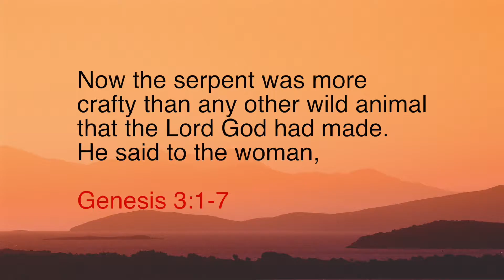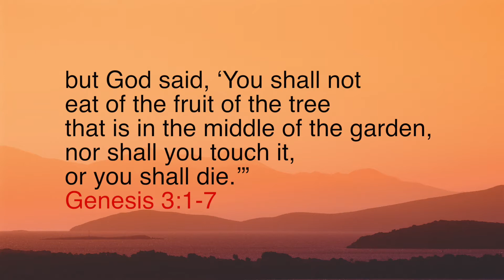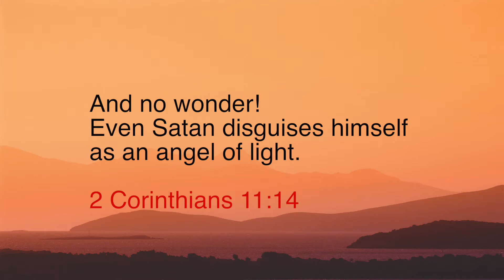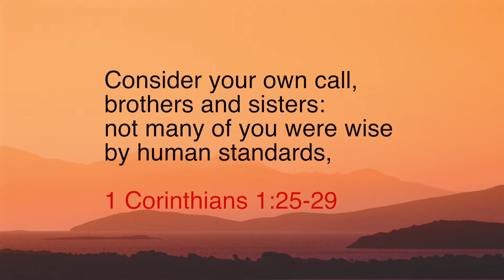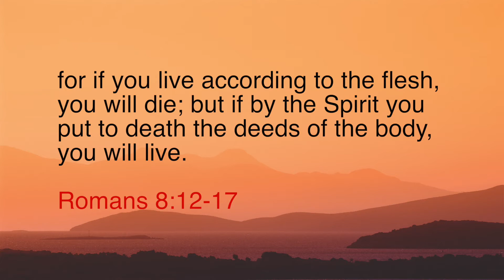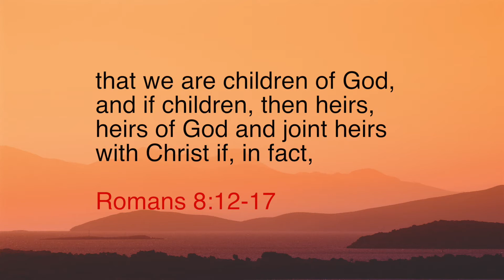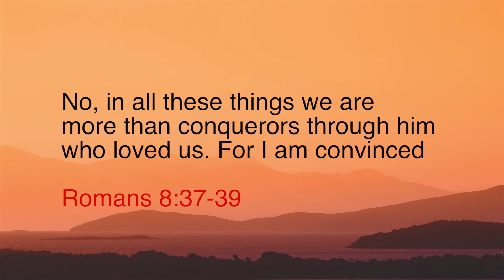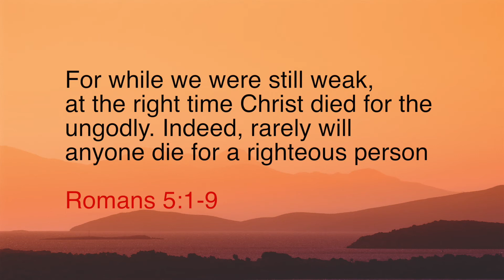Epi 167-1 Satan's Hit Parade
There are 3 lies above all others that the devil wants you to believe. And surveys show that at least for his top of the pops, Lie Number 1, he’s being really successful at it. But … what if we knew what those lies are, and how to hit them out of the park?

Join Berni Dymet, on Christianityworks as he takes a look at the devil’s top lies, and what to do about them.